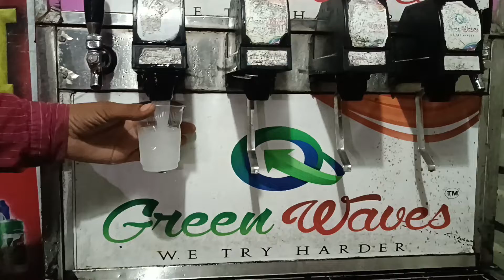Soda 🥤 Cool 👍 || Nice drink